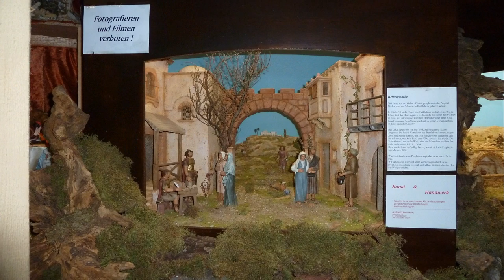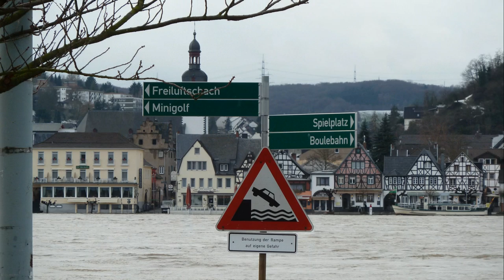Waldbreitbach december 2010